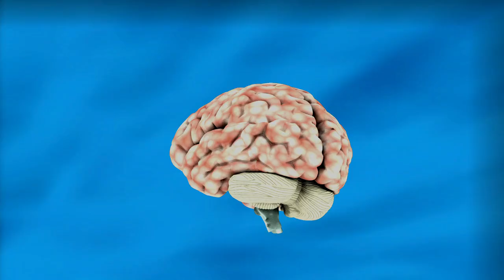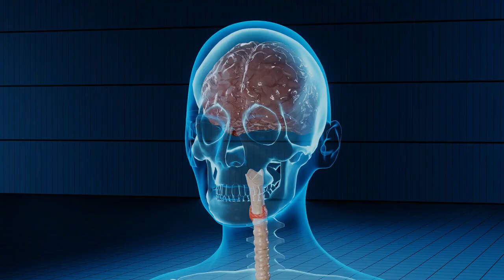1चीज, 99%घुटनों का दर्द Joint pain,कमर,हाथ पैर दर्द बिलकुल ठीकknee & back pain home remedy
1चीज की है कमी,Vitamin D Or कैल्शियम की कमी को कैसे पूरी करे, नसों की Blockage खुल जाएगी,

दिव्या शर्मा